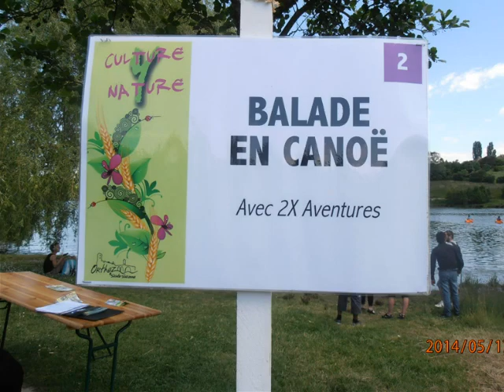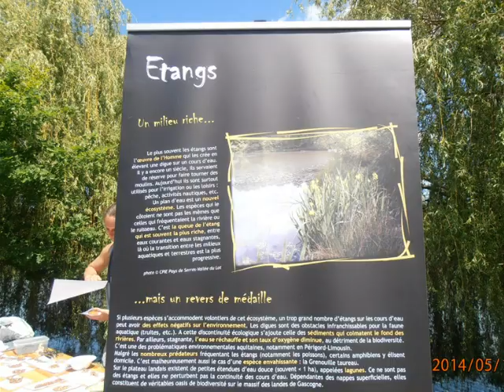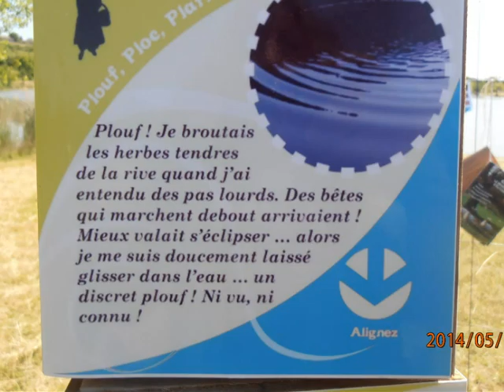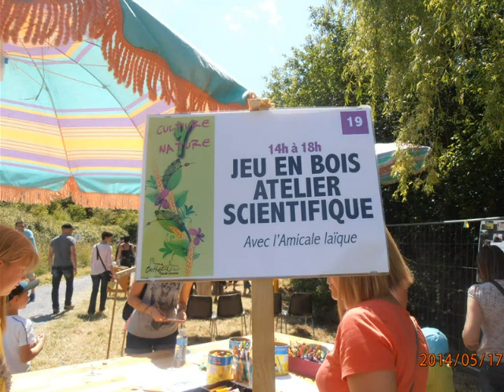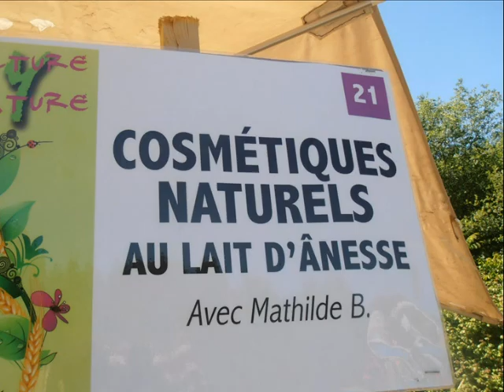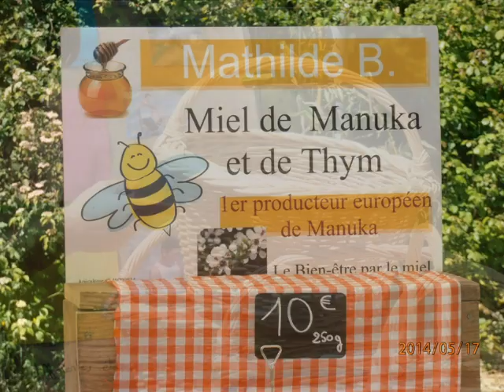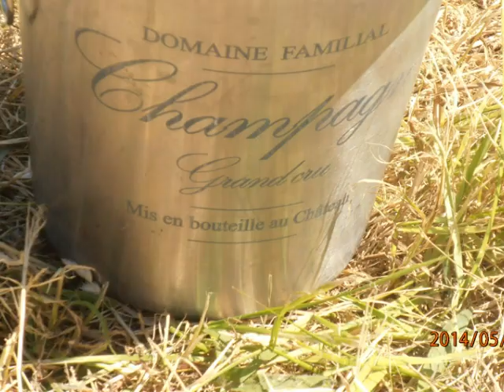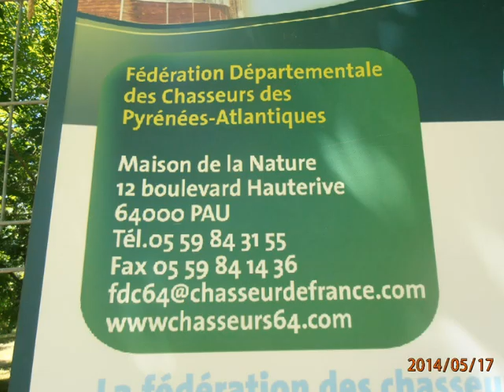Orthez : un petit tour écolo au lac de l'Y